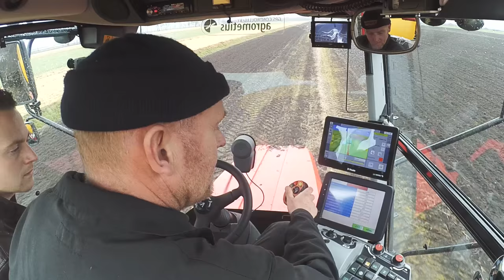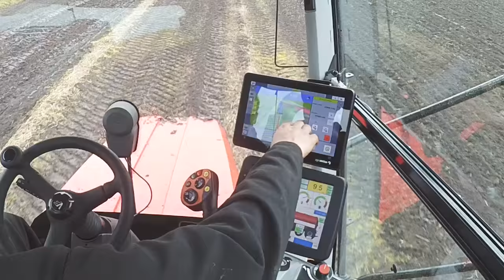Bouwland bemesten met Vervaet - van Oosten AgriTraderTV #32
In deze aflevering gaan we bouwland bemesten met de nieuwe Vervaet van Van Oosten (die hebben we gezien in de aflevering over de Tjalma bemester, maar die functioneerde nog niet goed dus hangt níét achter de Vervaet).

Bijzonder is de toevoeging van taakkaarten, er wordt plaatsspecifiek bemest met GPS. Hoe dat precies zit, krijgen we haarfijn uitgelegd door de chauffeur!